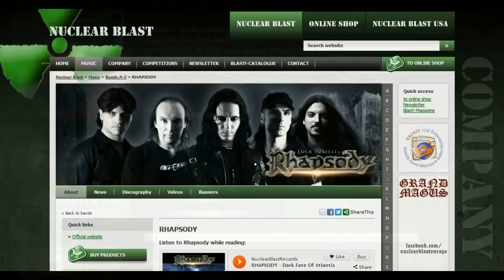RHAPSODY - Ascending To Infinity (OFFICIAL TRAILER)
Official Trailer for Ascending To Infinity by Rhapsody
RHAPSODY's Ascending To Infinity is now out worldwide!

Purchase the video or the complete album version of the single DARK FATE OF ATLANTIS